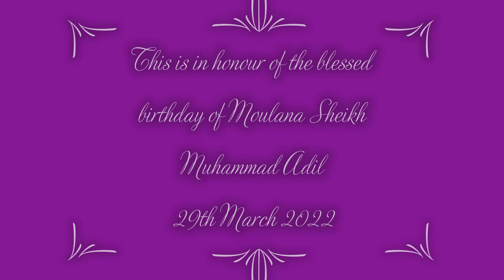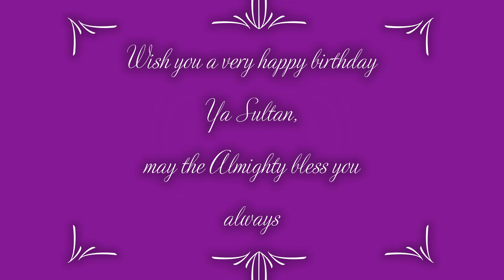Happy Birthday Ya Sultan, Moulana Sheikh Mehmet Adil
This video and music has specially been compiled/composed to honor the birthday of the 41st Grandsheikh of Naqshbandi Tariqa, Moulana Sheikh Muhammad Adil.

The painting in the video has been done by Rasheda Thaha of Nazim Villa